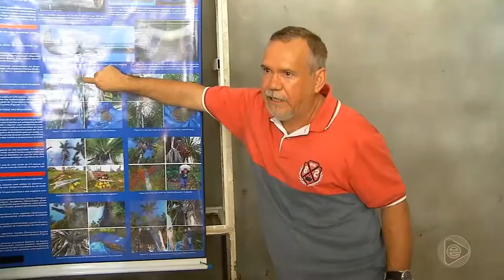BOLETIM EM TEMPO 03 05 2019 2º BLOCO